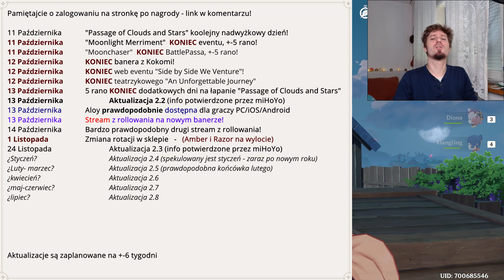Genshin Impact 378 - Coś tu komuś wyciekło bokiem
0:00 Intro
0:19 Tartaglia stream!
0:54 Projekt artystyczny
1:59 Roblox
3:50 Uwaga Spekulacje!
3:58 SPEKULACJE Kamisato Ayato
5:38 SPEKULACJE Shenhe (Uwaga, 1 grząska sprawa)
7:11 SPEKULACJE Shenhe (Uwaga, 2 grząska sprawa)
9:33 SPEKULACJE Shenhe czyli Eula czyli Shenli
10:42 Konkurs
11:32 Siedzisko od NoLifeHuTao
11:38 Daily check-in Web Event i TRANSFORMERS!
12:03 Pogoda na jutro

1) Napisz gdzieś wewnątrz paczki (kartka, świstek papieru - cokolwiek, byle NIE na privie na YT/FB bo się pogubię) czy sobie życzysz czy nie, żeby unboxing od Ciebie ewentualnie trafił na juczuby i jak tytułować paczkę ("paczka od -Twoje imię-" czy "paczka od -podany przez Ciebie nick-"). Jeśli nie napiszesz, to zakładam, że mogę wrzucać na YT z podanym nickiem/imieniem.
2) Nie wysyłaj mi nic za co mogę oberwać ja, lub możesz oberwać Ty. Nie, to nie było wyzwanie, raczej prośba i pobożne życzenie. Ale jak już chcesz mi wysłać tego świeżo zakoszonego Rembrandta, to spoko i obiecuję, że Cię nie wsypię.
3) Ślij na adres (tak, to "poste restante" przed imieniem ma tam być):
51-645 Wrocław